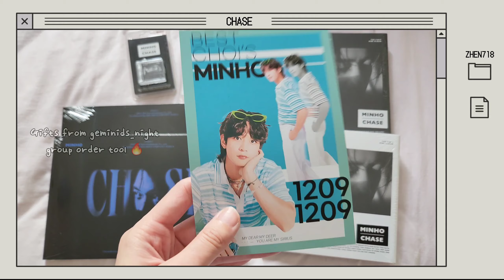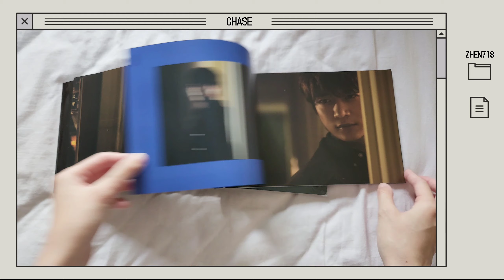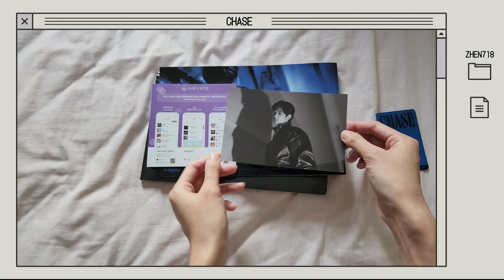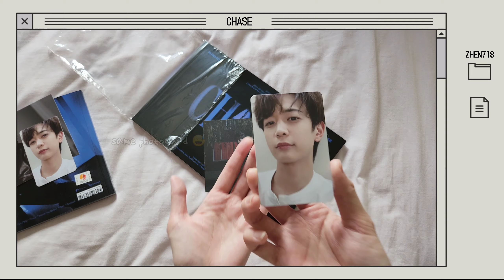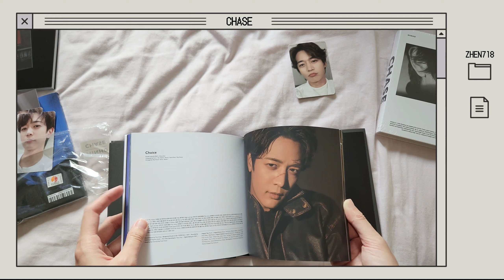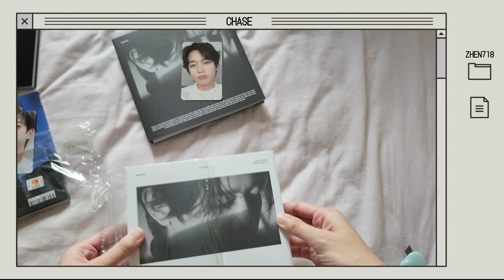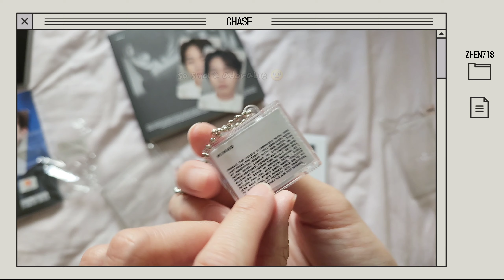[UNBOXING | 언박싱] SHINee Minho - The 1st Mini Album 'CHASE' 샤이니 민호 미니앨범 1집 - 체이스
I'm back! Took a lot of videos but didn't have time to edit and upload them.. maybe will clear those backlogs soon bc they are taking up space ㅠㅠ

Minho has finally released his solo album 🔥🔥🔥 and I'm so happy there's still the plagiarism version (aka complete version) to complete the series 😭😭

Highlights:

• 0:20 - Beginning version unboxing
• 3:31 - Complete version unboxing
• 5:49 - SMini version unboxing